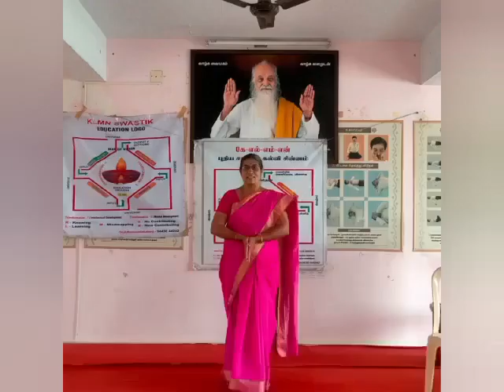THE SPIRITUAL INTELLIGENCE.......Dr.J.komalalaksmi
THE SPIRITUAL intelligence- THE CONNECTIVITY BETWEEN SELF AND COSMIC ENERGY MUST BE TAUGHT BY THE GURU IS REALLY A YOGAM. It is a blessing to receive such a yogam from a guru. Yoga helps one to realise the flow of cosmic energy in oneself. BY DR J.KOMALALAKSHMI